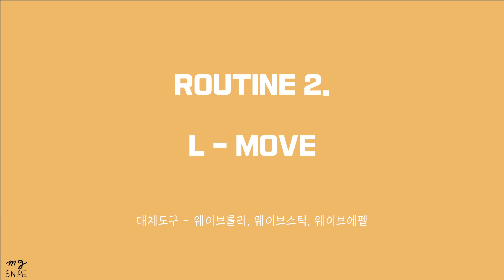[맹쌤SNPE] 골반교정,허리통증,허리라인까지 모두 해결 가능한 SNPE 루틴